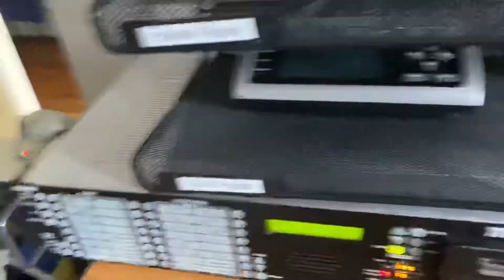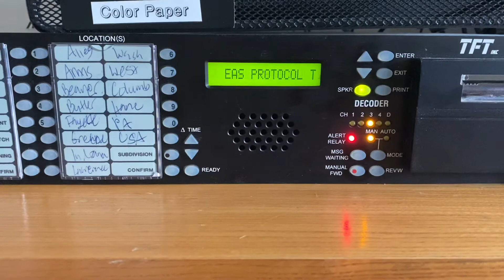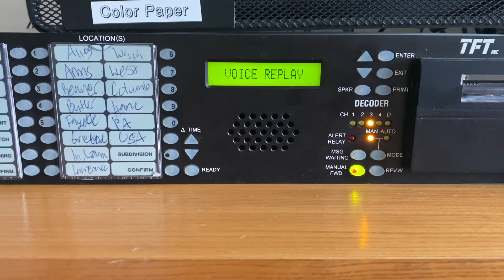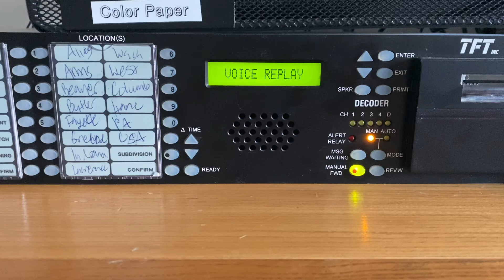Guilford NC ADR